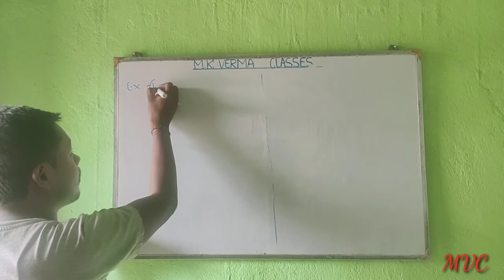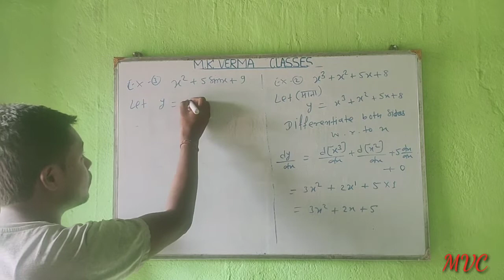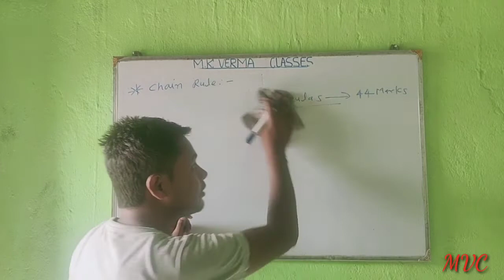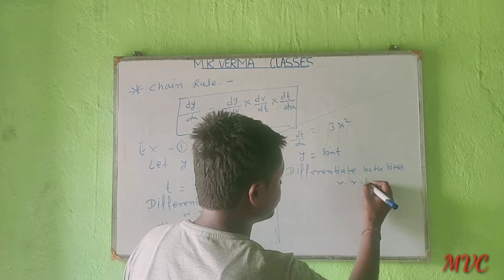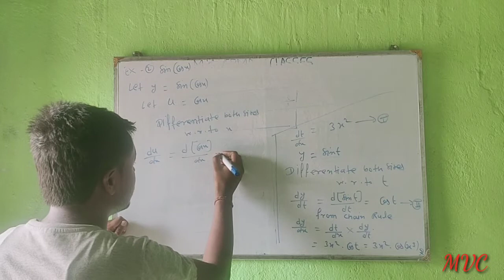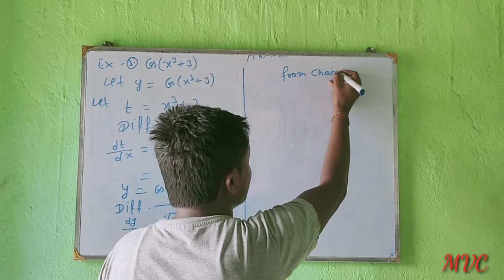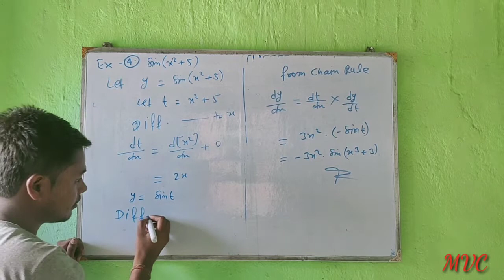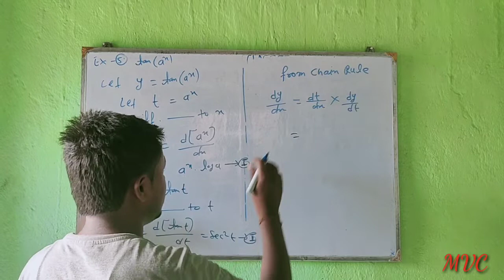differentiation part 2 by Mithun sir and chain rule included in this video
Chain Rule  with examples